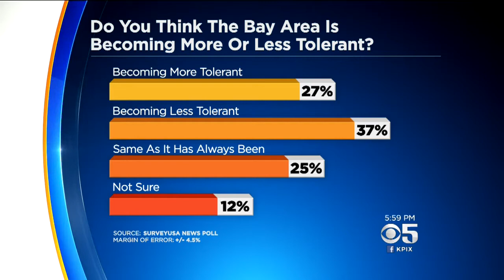More Officials Voice Concerns Over Patriot Prayer Getting Permit For Crissy Field Rally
Phil Matier reports on Sen. Feinstein adding her voice to chorus of leaders opposed to planned Crissy Field rally in San Francisco (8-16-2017)